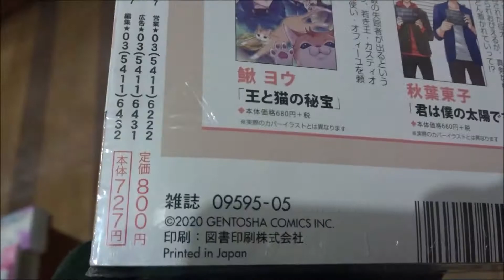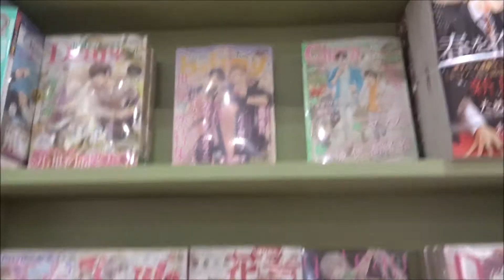ルチル 2020年 05 月号「異世界で年下騎士に世話を焼かれています」猫乃森シマ【幻冬舎コミックス】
500万回再生達成
918万1246再生(2020.1.1.)
3年間で動画1万本
Hiroshima Prefecture
Itsukushima Shrine
 毎日投稿
広島youtuber
次世代 youtuber
１日10万回再生
１００万回以上再生されている動画、チャンネル